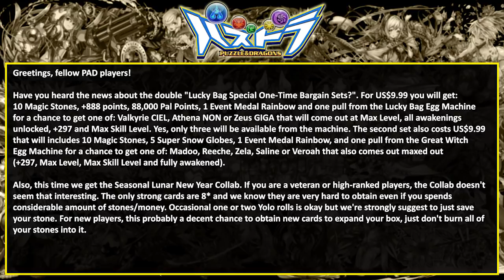[PAD] February 2019 Quest Challenge Lv.10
Valkyrie CIEL best girl!

Track used in this video:
* FATE GEAR - Prelude of Earth
* Kouichi - Dance of Witches -Magus-
* Hikarisyuyo - Gensokyo You've Seen